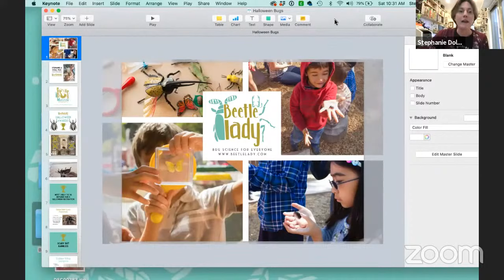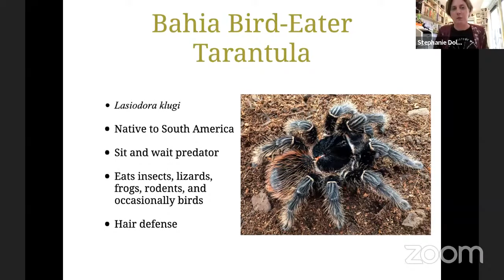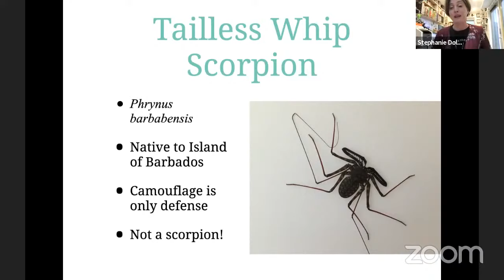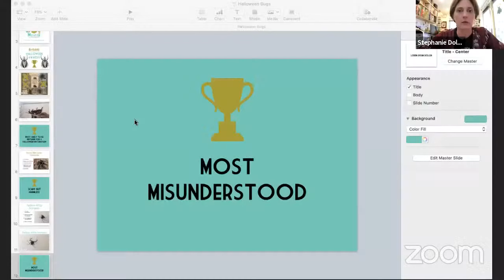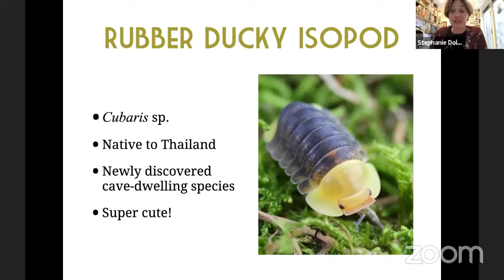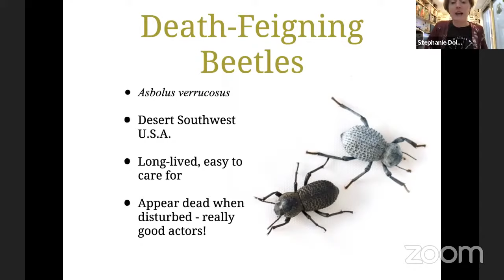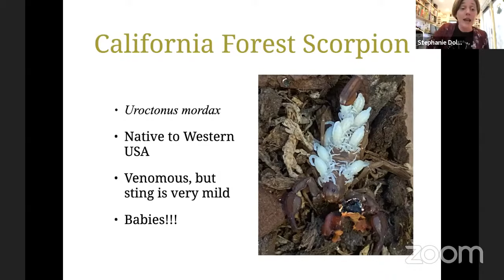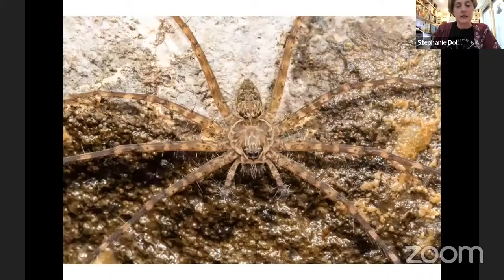Creepy Crawlies: Bug Science with the Beetle Lady